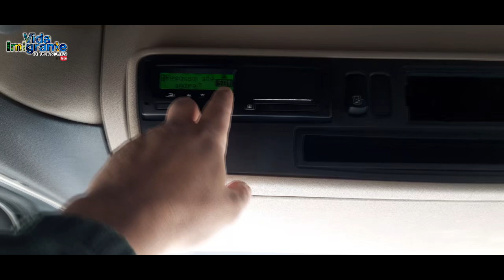CARREGANDO O SIDER NA INGLATERRA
Carregamento da carreta sider no Reino Unido e em seguida passagem pela alfândega.

Já entrou para a LISTA DE SORTEIOS do Vida Imigrante de Um Brasileiro?
e deixe seu nome e e-mail de contato!

Venha fazer parte também do GRUPO EXCLUSIVO DO VIB no Telegram!
que você será direcionado ao mesmo!

No facebook do Vida Imigrante de Um Brasileiro você também será sempre muito bem vindo.